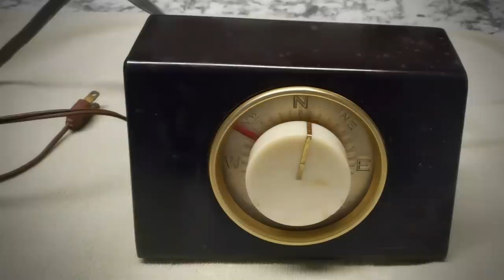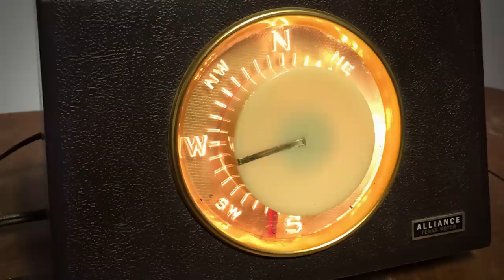Sometimes I Miss TV